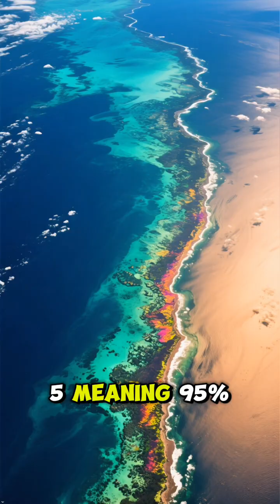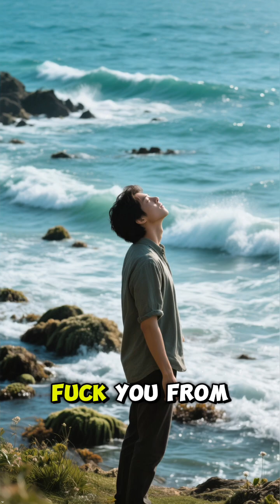The Ocean Is a Giant Blue MF 🌊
The ocean covers over 70% of our planet, yet more than 90% of it remains unexplored.
In this video, we break down the real science behind the ocean’s depth, pressure, mysterious creatures, and the terrifying environments humans still don’t fully understand.
From the Mariana Trench to bioluminescent animals to underwater mountains taller than Everest — here are the most unbelievable facts about Earth’s largest and least explored world.

The ocean is huge, terrifying, and straight-up disrespectful —
and here’s the funniest, darkest roast explanation of why the biggest part of Earth
is basically a blue chaos machine filled with nightmare animals and trauma water.
Real facts + dark humor = perfect chaos. 🌊